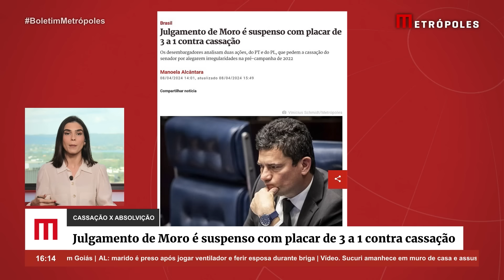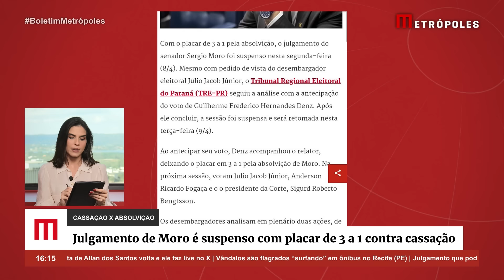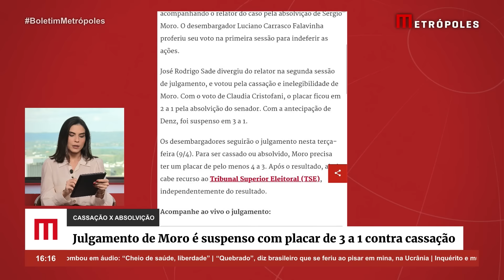Julgamento de Moro é suspenso com placar de 3 a 1 contra cassação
Com o placar de 3 a 1 pela absolvição, o julgamento do senador Sergio Moro foi suspenso nesta segunda-feira (8/4). Mesmo com pedido de vista do desembargador Eleitoral Julio Jacob Júnior, o Tribunal Regional Eleitoral do Paraná (TRE-PR) seguiu a análise com a antecipação do voto de Guilherme Frederico Hernandes Denz. Após ele concluir, a sessão foi suspensa e será retomada nesta terça-feira (9/4).